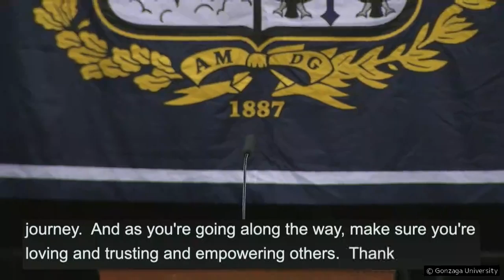2022 Gonzaga Undergraduate Commencement Ceremony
00:24:23 Thayne McCulloh
00:36:14 Student Awards
00:36:48 Carla Peperzak
00:41:44 Angela Jones
00:56:32 Charlotte Low
01:05:19 College of Arts & Sciences
01:43:25 School of Business Administration
02:01:59 School of Engineering & Applied Sciences
02:27:56 School of Nursing & Physiology
02:38:45 School of Education